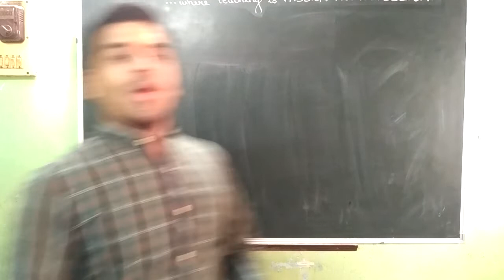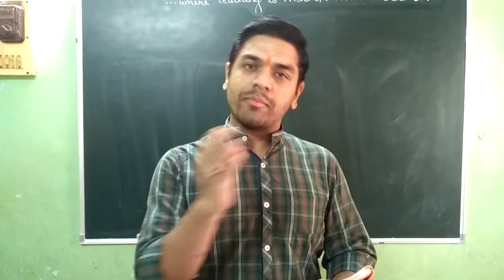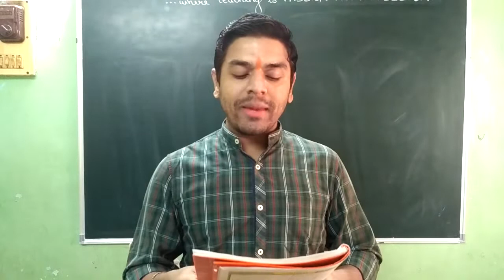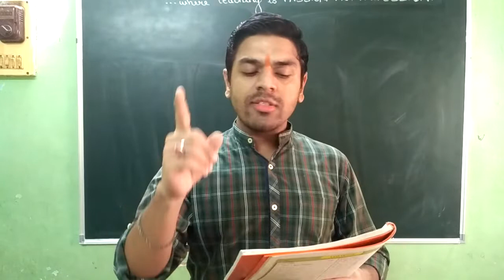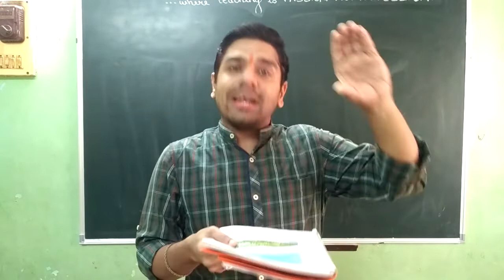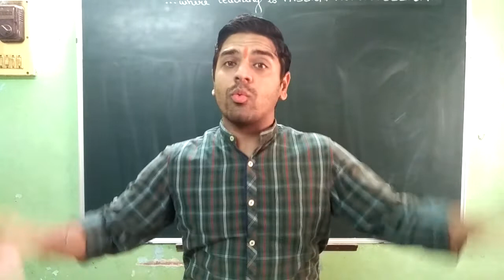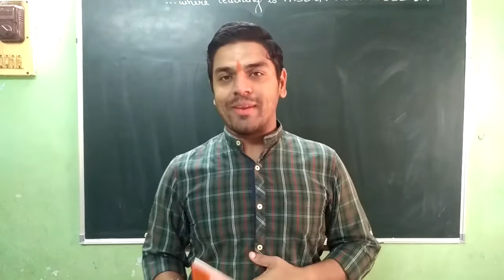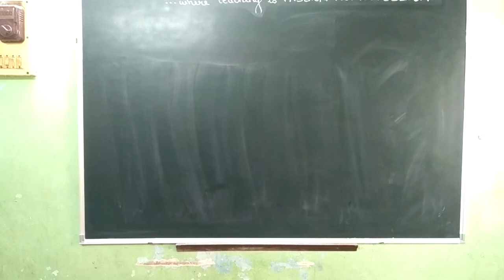VIDEO NO 13 STD. 5TH ENGLISH POEM WHAT A BIRD THOUGHT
Meanings
1. pale blue - very light shade of blue colour or color.
2. shell - here, it means, an egg.
3. straw -   dry grass.
4. fluttered - to fly
5. blind - here, it means, not knowing or ignorant.
6. beyond - to more more far.